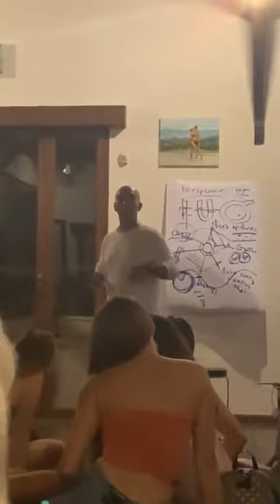Лучшие сторис РИТА ДАКОТА (@ritadakota) подборка за день 🔥 2/12/2020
РИТА ДАКОТА - ТОП новых 🔥 Instagram Stories (@ritadakota)